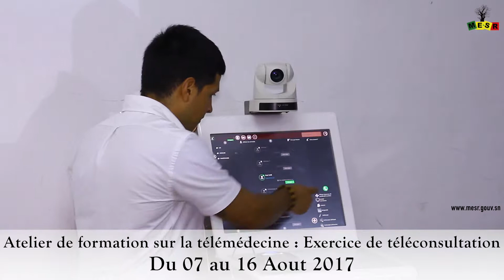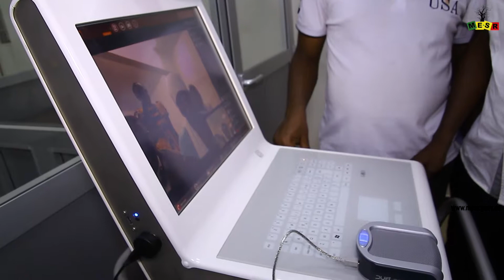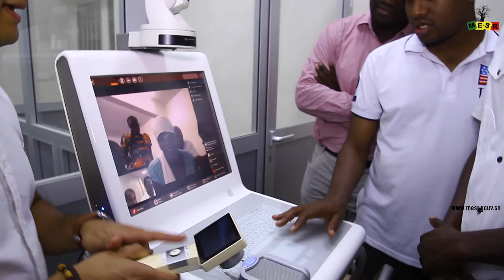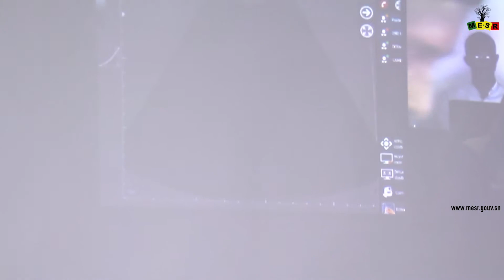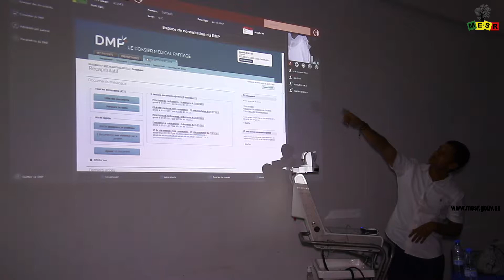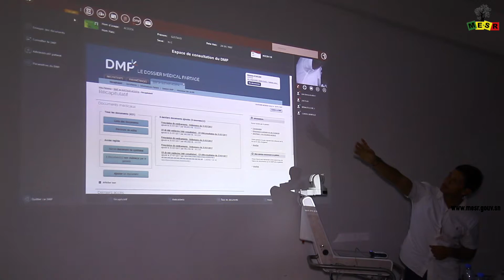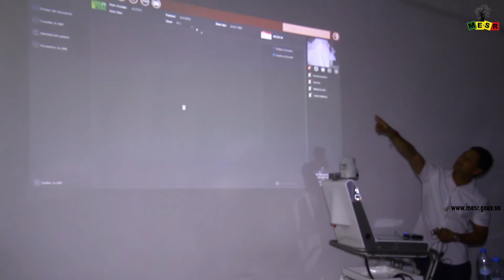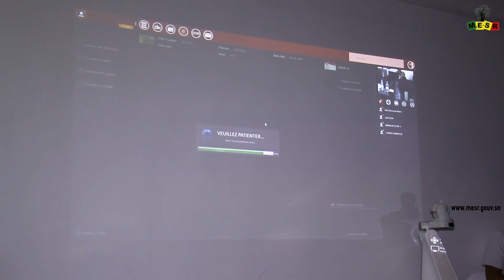Exercice de téléconsultation